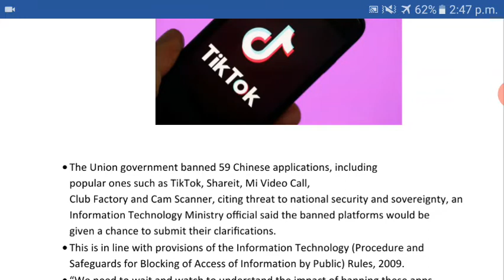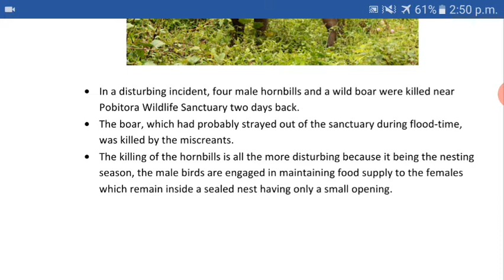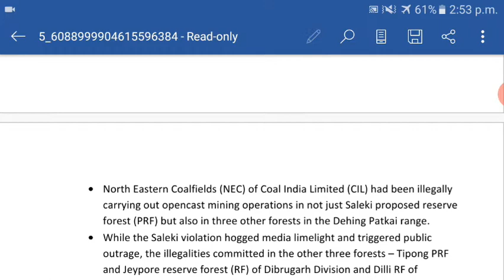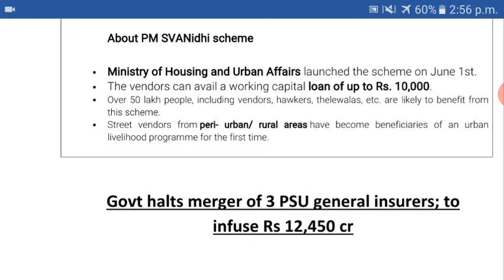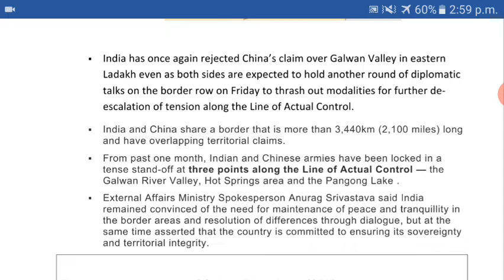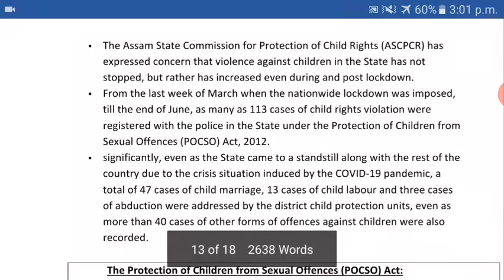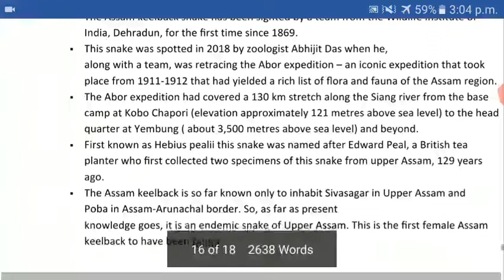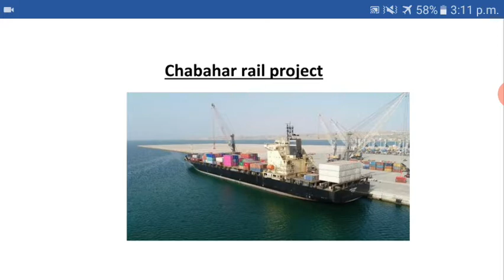1st July-15th July Current Affairs from The Hindu & Assam Tribune||Part-1||APSC, UPSC & Other Exams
1st July-15th July Current Affairs from The Hindu & Assam Tribune||Part-1||APSC,UPSC & Other Exams

Telegram channel for materials- Apsc Study Hub with Barsha